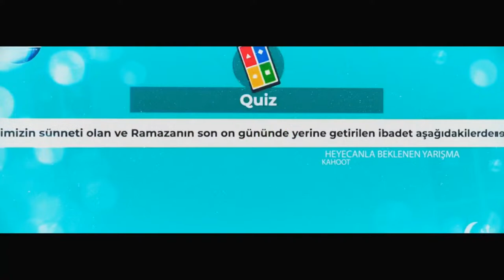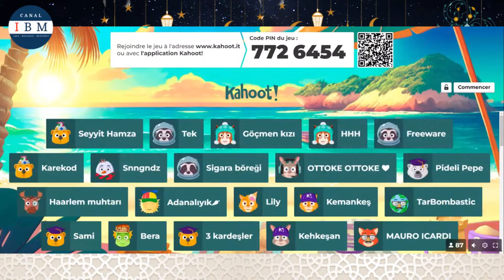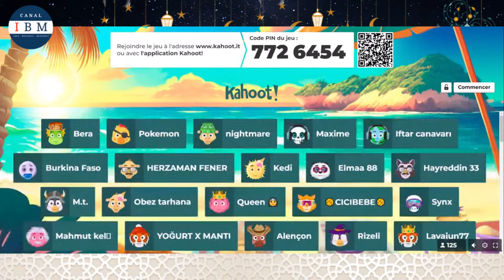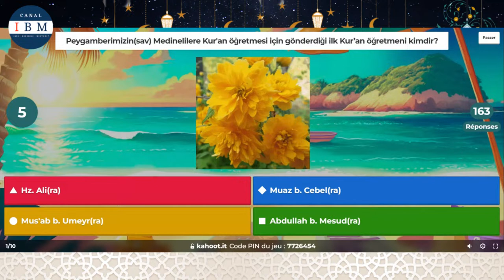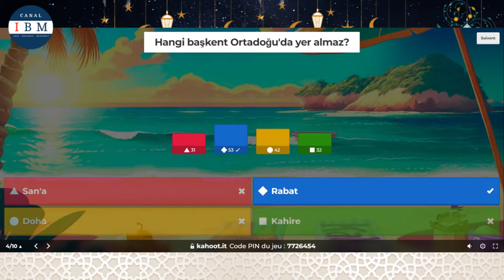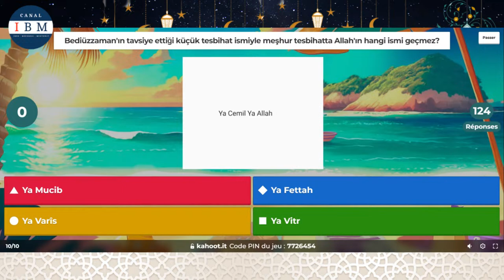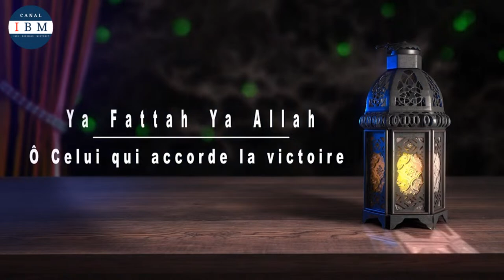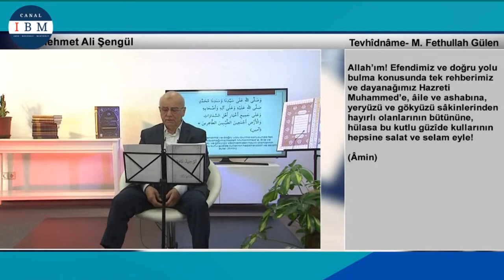İş Hayatı ve Ramazan l Halit Esendir